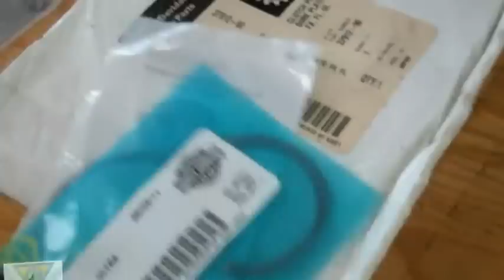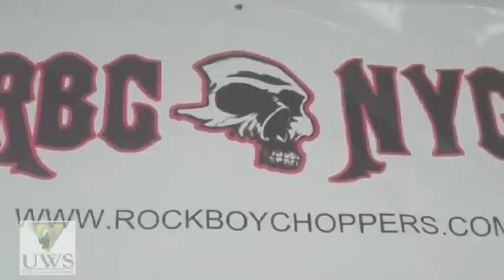Rock Boyz Choppers Spotlight: Dennis Henry"The Technician"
The road to becoming a ROCK BOY took hard work and dedication. Peer into a day in the life of this incredibly talented brother, preparing to make history straight from Brooklyn, NY!